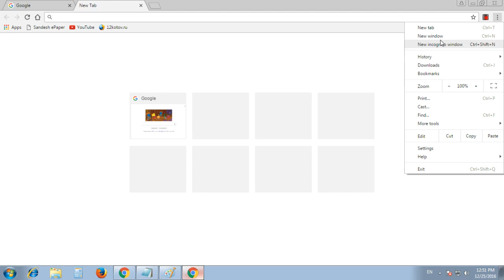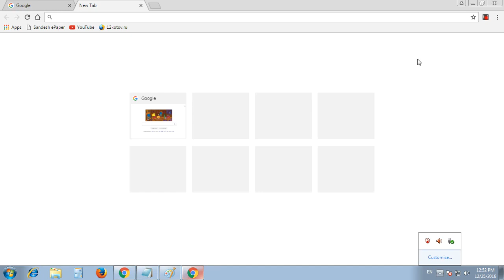How to Enable or Disable popup in Google Chrome Browser In Hindi 2020 | Popup and redirects